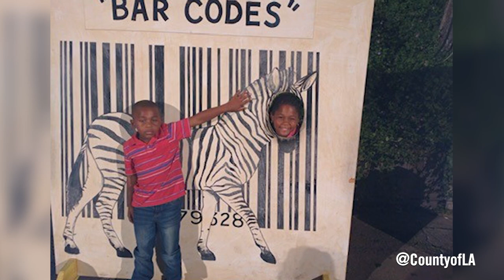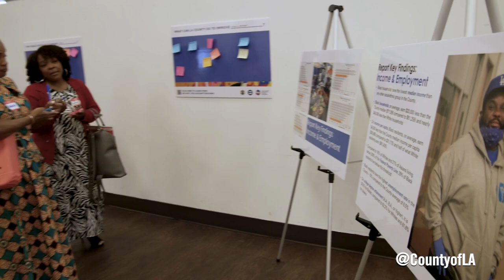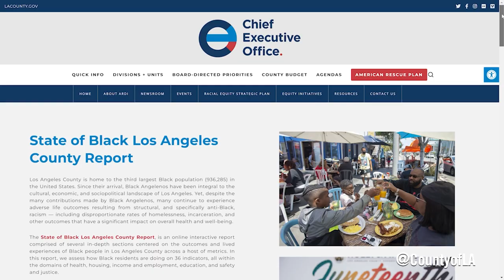LA County: Close-Up Episode 145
In this episode: hoop dreams win big, report on Black Los Angeles is released, new Fire Chief is sworn in and snow days come to an end.